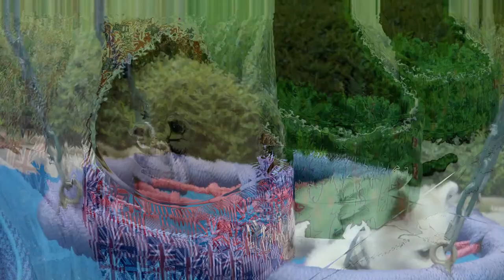Pomeranian, You Sure Know Ten Things About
You sure will know ten things about the Pomeranian dog after watching this video, enjoy! Check below for more information!
Check Amazon for great deals for your pet,
and for your special digital photo frame,
Check Zooplus, for your special Pet supplies!
The Pomeranian breed is believed to have originated in the Pomerania region of Germany and Poland, which is now part of modern-day Poland and Germany. The breed is a member of the Spitz family, which includes other breeds such as the Samoyed, the Siberian Husky, and the Alaskan Malamute. The Pomeranian was originally bred as a working dog, particularly for herding sheep and other livestock.

During the 18th century, the Pomeranian became popular with members of the royal family in Europe, particularly in England. Queen Victoria was a notable enthusiast of the breed, and she is credited with helping to popularize the Pomeranian among the upper classes in England. The breed's popularity continued to grow throughout the 19th and 20th centuries, and it remains a popular pet breed today.

Appearance of the Pomeranian:

The Pomeranian is a small breed, with an average weight of between 3 and 7 pounds. The breed has a distinctive fluffy coat that is usually orange, cream, black, or sable in color. The coat is thick and double-layered, with a soft undercoat and a longer, coarser outer coat. The breed's tail is typically curled over its back, and its ears are small and erect.

Temperament of the Pomeranian:

The Pomeranian is known for its lively and affectionate personality. The breed is generally friendly and outgoing, and it enjoys spending time with its owners. Pomeranians are often described as "big dogs in small bodies" due to their confident and bold personalities.

However, like all dog breeds, the Pomeranian can have a range of temperaments depending on its individual personality and the way it is raised and trained. Some Pomeranians can be reserved or timid around strangers, and they may be prone to barking if they feel threatened or anxious.

Care requirements for the Pomeranian:

The Pomeranian is a relatively low-maintenance breed when it comes to grooming. The breed's thick coat does require regular brushing to prevent matting and tangles, but it does not require frequent bathing. Pomeranians shed moderately throughout the year, with heavier shedding occurring during the spring and fall.

Pomeranians are generally healthy dogs, but like all breeds, they can be prone to certain health issues. Some of the health conditions that Pomeranians may be at risk for include dental problems, luxating patellas, and eye issues such as cataracts and progressive retinal atrophy.

In addition to regular grooming and veterinary care, Pomeranians require regular exercise and socialization. Despite their small size, Pomeranians have a lot of energy and need regular opportunities to run and play. Daily walks and play sessions can help keep the breed healthy and happy.

Training and socialization are also important for Pomeranians. Like many small breeds, Pomeranians can be prone to excessive barking and other behavioral issues if they are not properly trained and socialized. Early socialization can help Pomeranians learn to interact with other dogs and people in a positive and confident manner.

Overall, the Pomeranian is a charming and affectionate breed that makes a wonderful companion for many different types of households. Whether you are looking for a small lap dog or a lively companion for your daily walks, the Pomeranian is a breed worth considering.

Love your Dog!